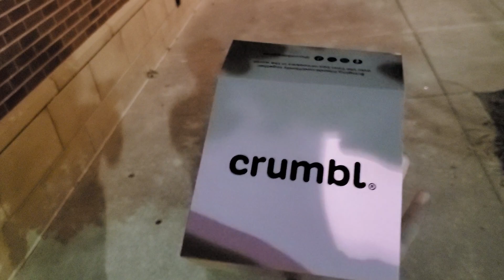Pistachio Gelato Ft. Muddy Bites Review! HUGE PORTION! | Crumbl Cookies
That is the biggest cookie I've ever seen in my life, like holy moly is that when a cookie anymore?

I give it a 5.5